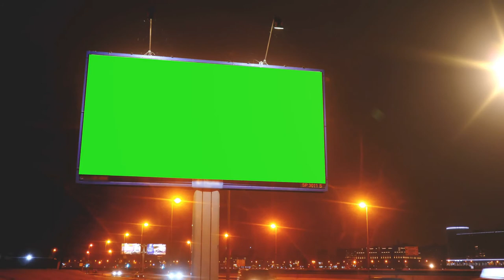a billboard with a green screen on a streets